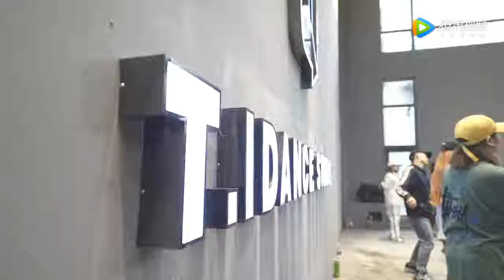RikiMaru Dance & Choreography | Por Favor | Pitbull, Fifth Harmony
This dance video was probably recorded in 2017 at T.I Dance Studio for T.I大神季 event.